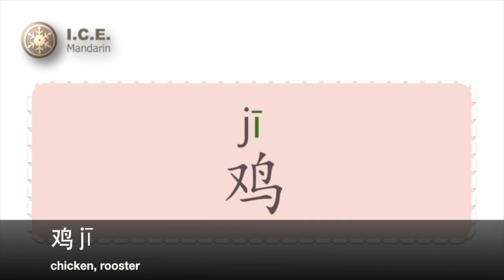How to say "Year of the Rooster" in Chinese?